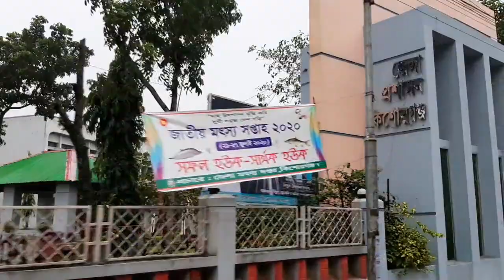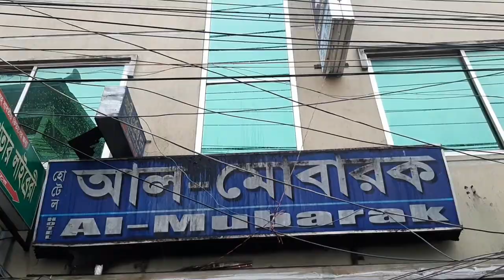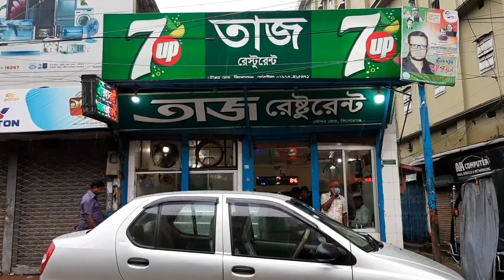কিশরেগাঞ্জ শহর আপনার জেলা শহর থেকে কতটা উন্নত দেখে নিন এই ভিডিওতে